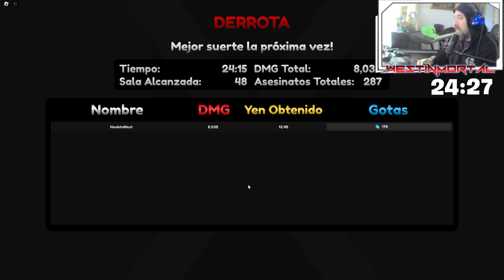NOOB to PRO en AFS Capitulo 8 y 9 !!!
Capitulo 8: Intento de Trial con mejores tropas
Capitulo 9: Mision Mapa 5 y Matando Jefes (con TinyTask)

En Directo West Inmortal, sorteamos gamepass.
Códigos y Servidores VIP en DISCORD de WestInmortal

West Inmortal disponible en:
Discord (NUEVO LINK NO CADUCA)

Dale a la campanita y comienza a seguirme ! West Inmortal